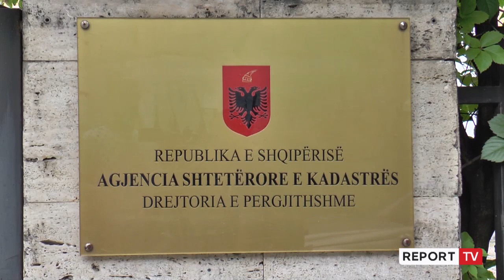Ja sheshi, ja Mejdani’, Artan Lame thirrje për drejtues të rinj të zyrave rajonale të Kadastrës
Kreu i Kadastrës Artan Lame ka vendosur të bëjë një nstastrim të shumicës së zyrave rajonale të Kadastrës. Ditën e sotme ka shpallur thirrjen për aplikime për drejtues të rinj të zyrave rajonale të Kadastrës, duke nënzivuar se në shumë raste zyrat nuk janë në lartësinë e duhur veçanërisht në raport me shërbimet ndaj qytetarëve.

Lame deklaron se kryesisht do të zëvendësohen drejtuesit e komanduar apo drejtues që nuk justifikuan punën duke nisur nga Shkodra, Lezha, Kruja, Durrësi, Tirana, Korça, Saranda e Fieri.